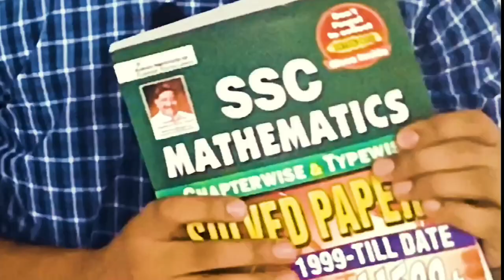Best Strategy of Maths for CGL 2022 Mains|Best books for CGL Mains 2022 by Excise Inspector|CGL2022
Hello There..
In this video I am telling you about the most effective strategy for Maths for CGL 2022 mains..
Please watch it full..
It is the best strategy in my opinion..
Thankyou.